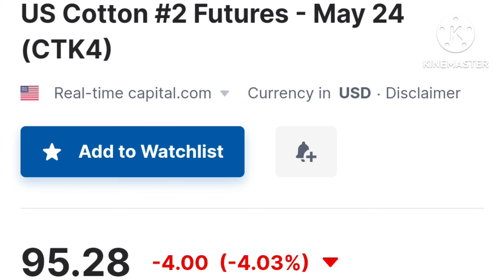ન્યૂયોર્ક કોટન વાયદો પોરો ખાવા બેસી ગયો કે શું ? કાલે થાકીને લોથપોથ થઈ ગયો ? Cotton.Kapas.કપાસ.ભાવ